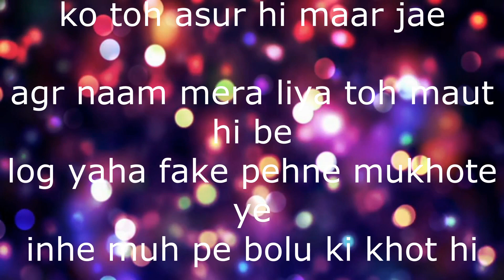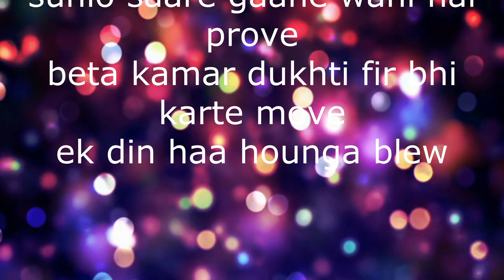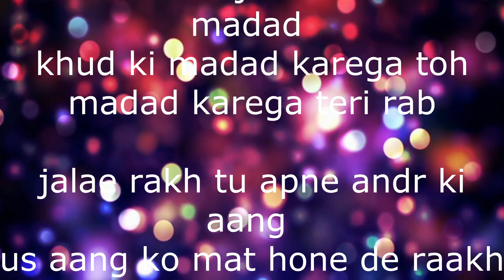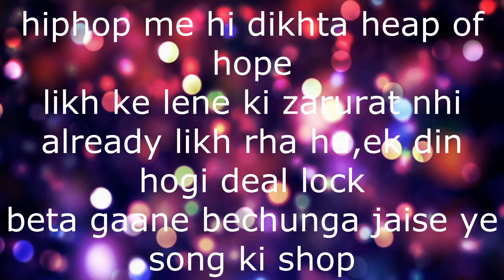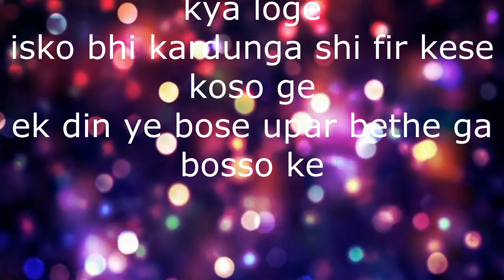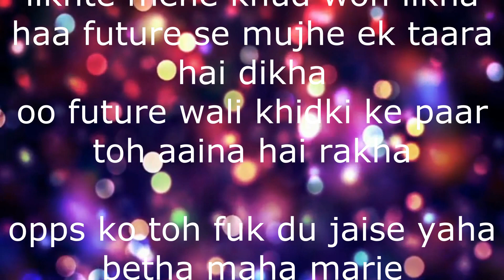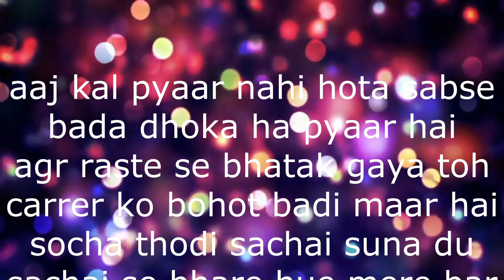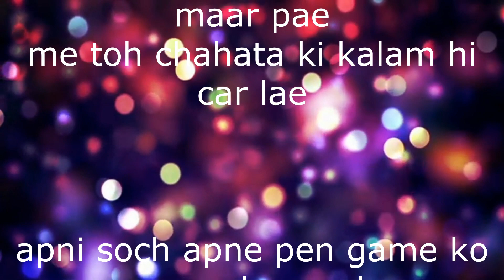Sachai ki baad [by M€€T](FROM EP THE TRUTH)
CREDITS:-
prod by:-M€€T
lyrics by:-M€€T
video editor:-M€€T
ARTIST:-M€€T